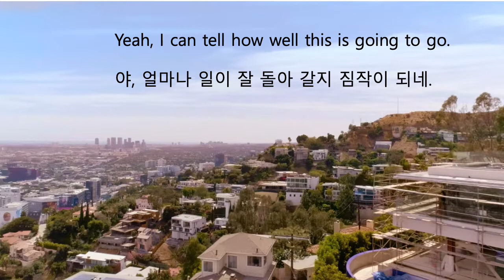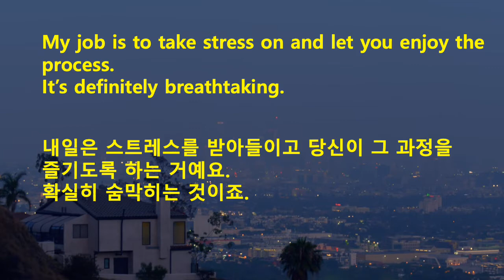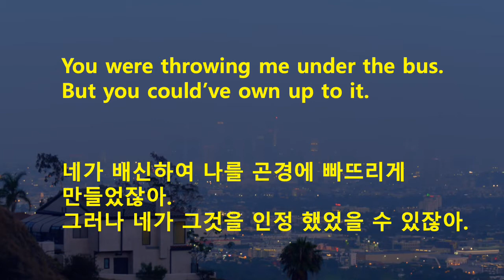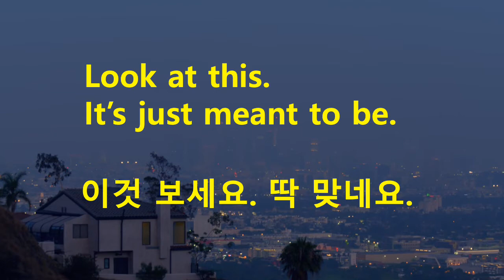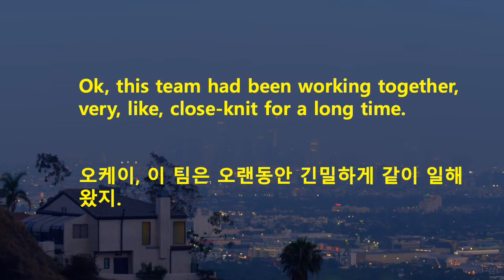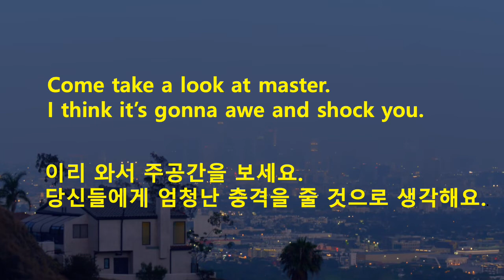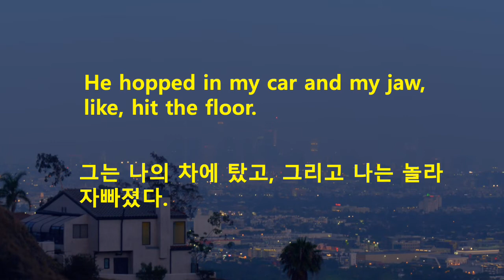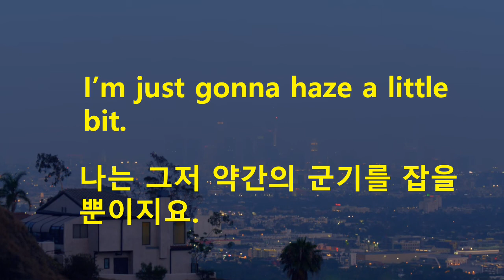selling sunset 1-1: 22 문장모음. 반복 학습에 도움이 됩니다.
Reality TV Show Program으로,  2019년 3월 방영된 Netflix Original "Selling Sunset"입니다.. 미국 LA의 Hollywood Real Estate Agent 회사인 Oppenheim 직원들의 일과 삶을 그렸으며, 멋진 고급 주택과 더불어 관련 생활영어를 배울 수 있습니다.
Selling Sunset Season 1 Episode 1 에서 공부한 내용 중 Examples를 제외하여 반복 연습에 도움을 주기 위하여 작성하였습니다.